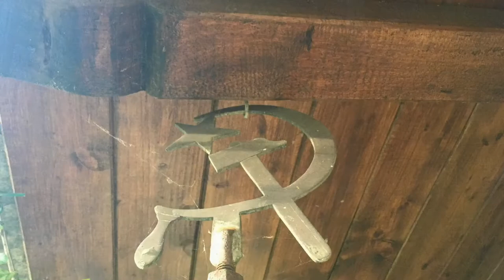SVS resistenti 2021 Davide e Dina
Bella Ciao. Cantata da Davide e Dina a Monghidoro il 25 Aprile 2021